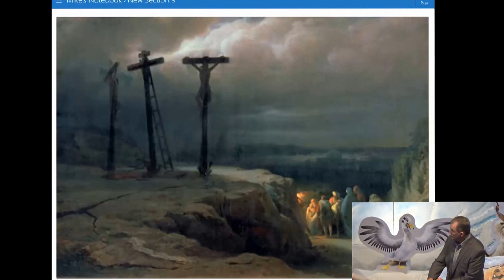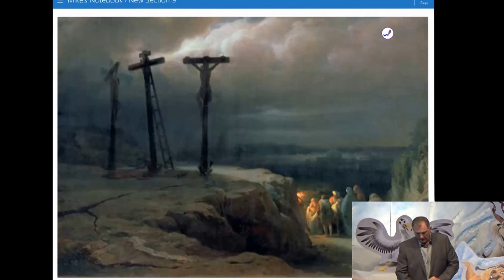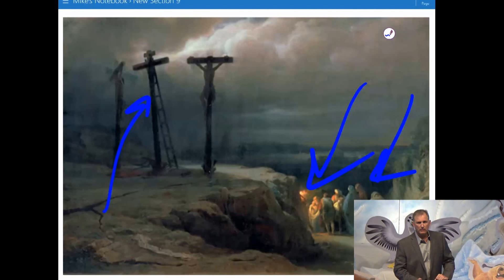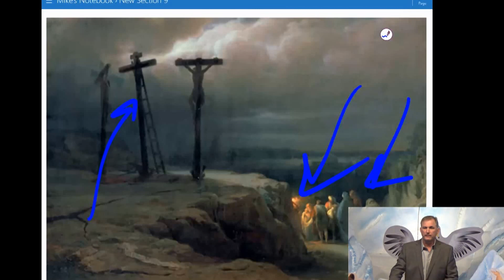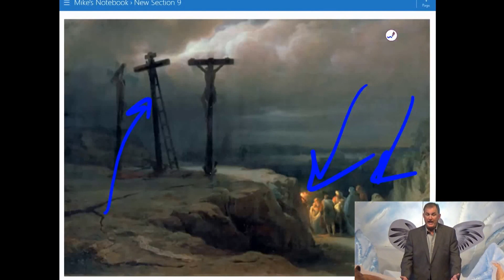An Invitation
Paul invites us to go to Jesus, who is outside the “camp” (the temple, the tabernacle, and the city), bearing His reproach. To follow Christ, we must lay down pride, possessions, and “rights”. We must be willing to give of our time and money and control our reactions to people around us. We must sometimes get out of our comfort zones and minister to others.